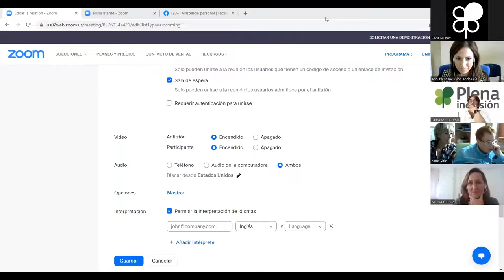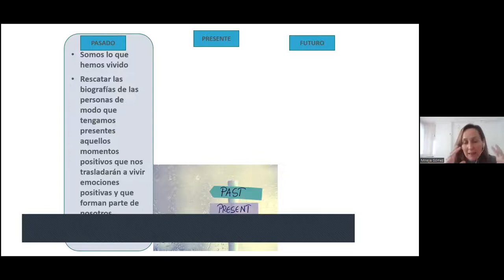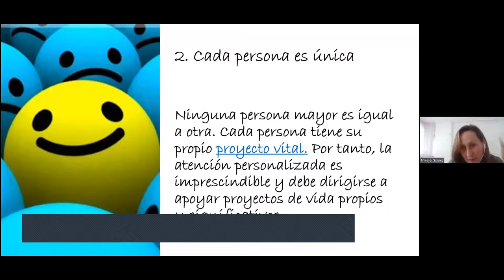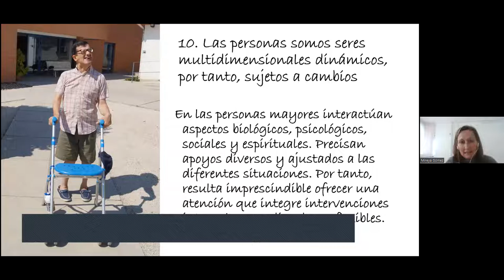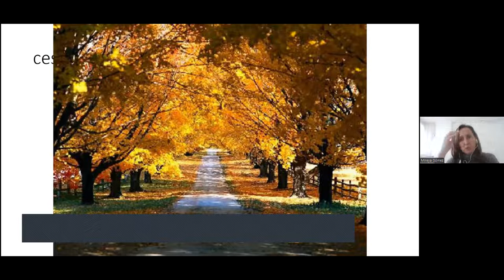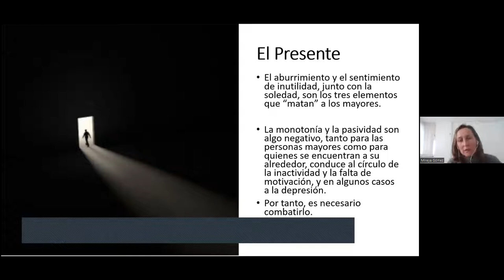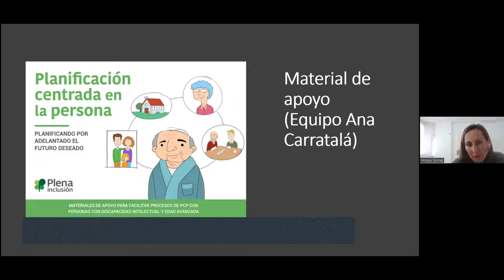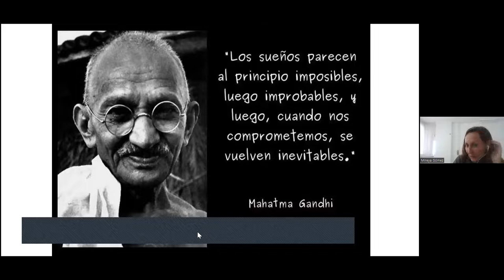Mentoría Asistencia Personal- Envejecimiento octubre 2022